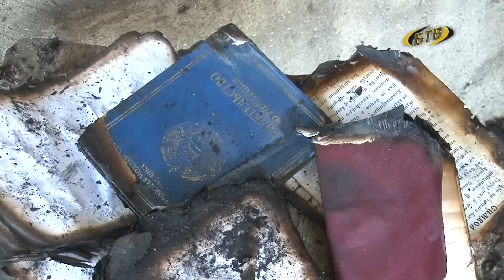Спасли ребёнка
В селе Гиска горит дом, внутри — дети. Тревожное сообщение на пульт СВПЧ-2 поступило сегодня в 4 утра.